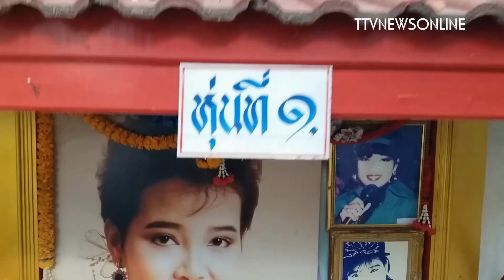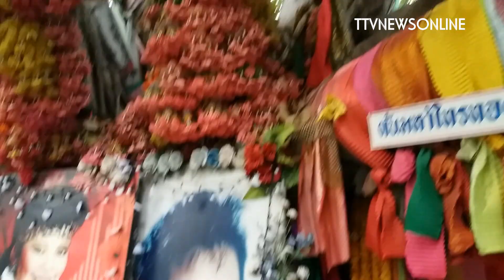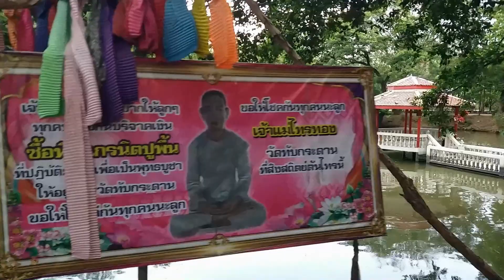ส่องเลขดังแม่ผึ้งพวงดวงจันทร์ หุ่นวัดทับกระดานttvnewsonline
ส่องเลขดังแม่ผึ้งพวงดวงจันทร์ หุ่นวัดทับกระดานttvnewsonlineภาพยนต์ สารคดี ชีวประวัติ เพลงแหล่ นักร้อง mvมิวซิก สื่อโฆษณา tv รายการโทรทัศ รับทำขวัญนาคโดย ศิลปินแห่งชาติ ติดต่อ TEL.